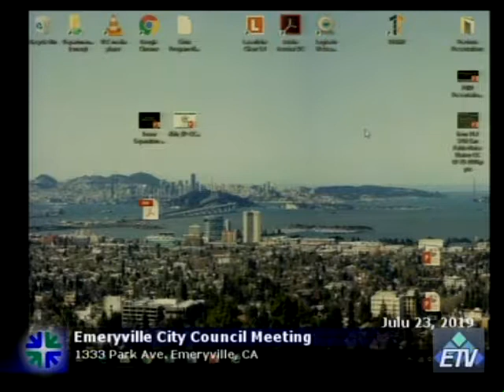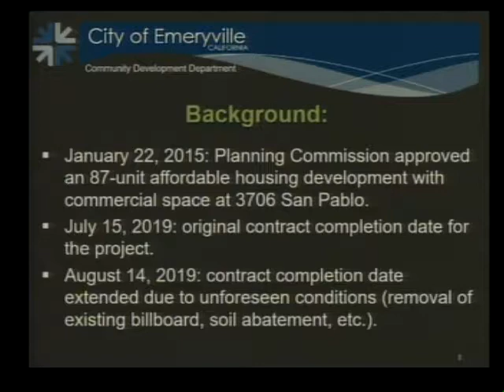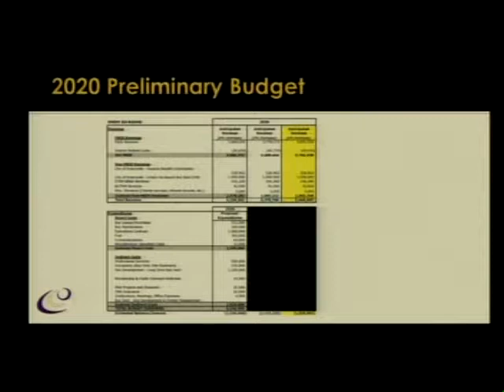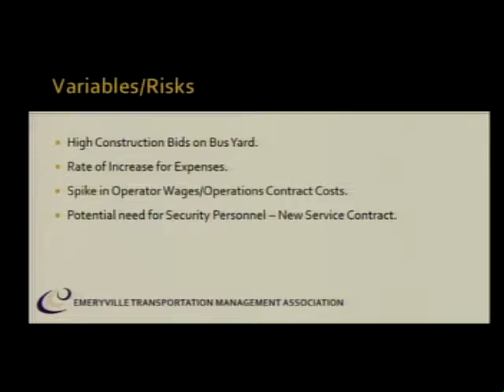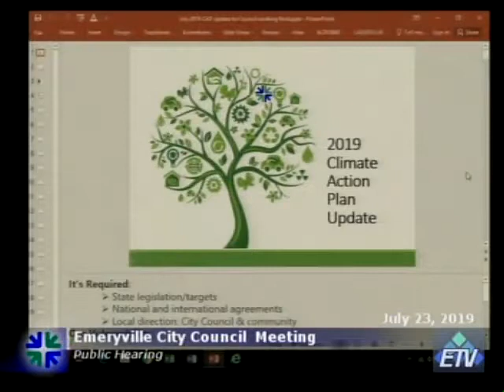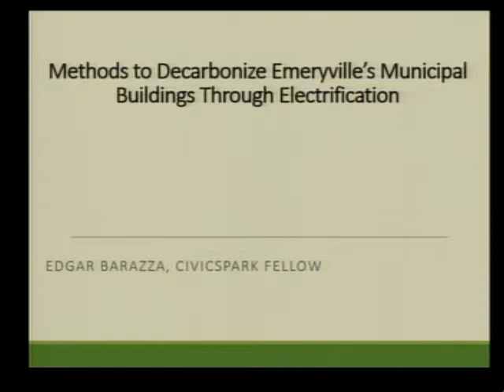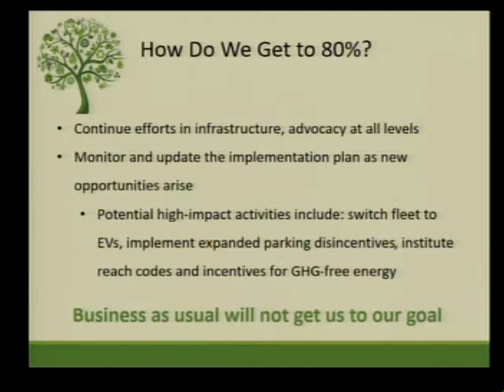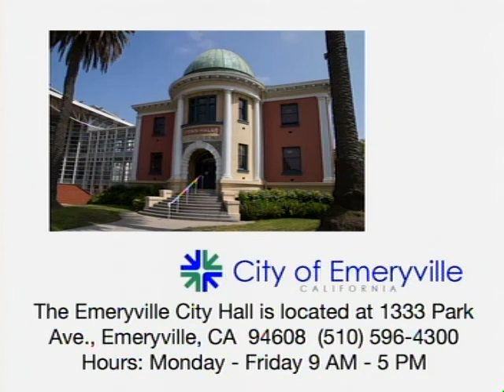City Council-Emeryville,CA-July 23, 2019